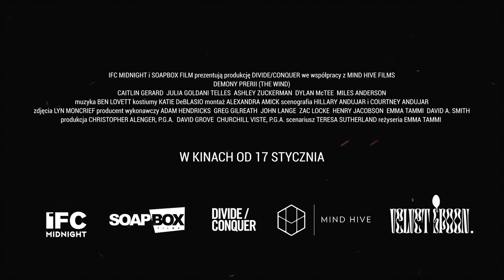Demony prerii Zwiastun polski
Demony prerii 2018 The Wind

Produkcja: USA
Gatunek: Horror
Czas trwania: 1 godz. 26 min
Reżyseria: Emma Tammi
Scenariusz: Teresa Sutherland
Premiera:17 stycznia 2020 (Polska)  10 września 2018 (świat)

Zachód końca XIX wieku. Wiecznie nieobecny mąż, izolacja i bezkresne prerie doprowadzają Lizzy do szaleństwa. Samotność i nieokiełznany, ponury krajobraz osaczają kobietę, która musi stawić czoło mrocznej obecności i swoim własnym paranojom.

opis festiwalowy